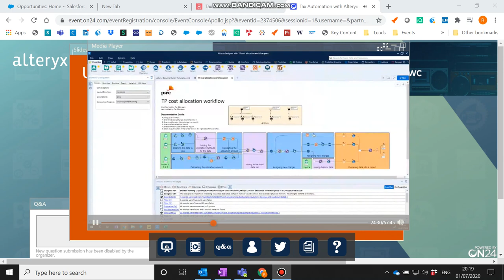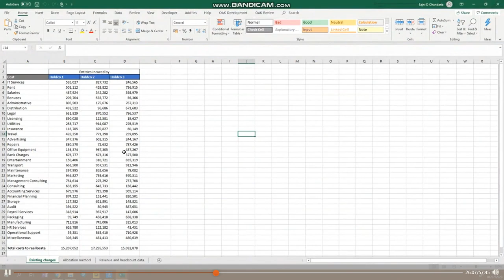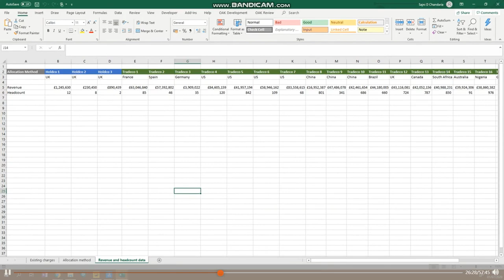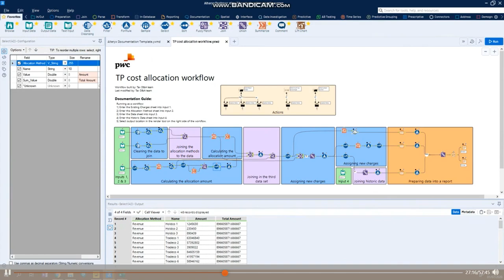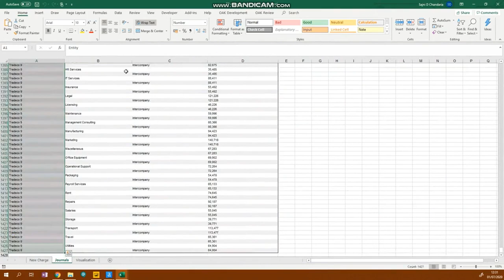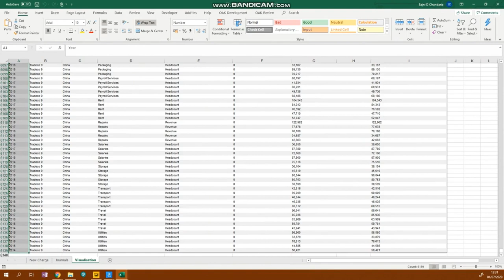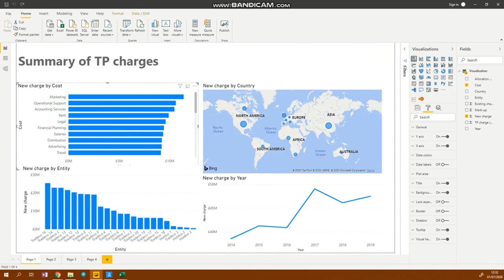Tax Automation - PwC Transfer Pricing Demo and Cost Allocation within Alteryx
In just 6 minutes, Sajni Chandaria at PwC demonstrates how Tax Automation of Transfer Pricing and Cost Allocation can be leveraged in Alteryx, and the impact it can have across the business.